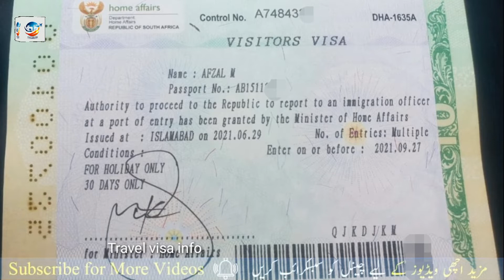South Africa tourist visa | visit visa | Bright Chances getting South Africa visa Travel visa info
South Africa tourist visa | visit visa | Bright Chances getting South Africa visa Travel visa info my brother and friend you need help send me message I will help you thanks for watching my channel and video Muhammad Nadeem